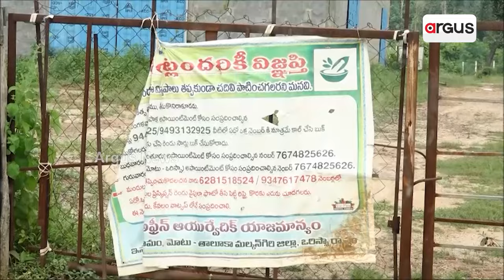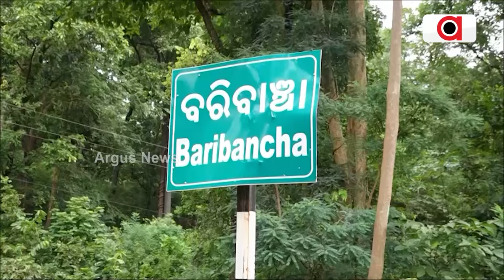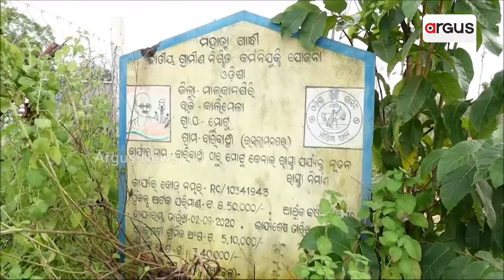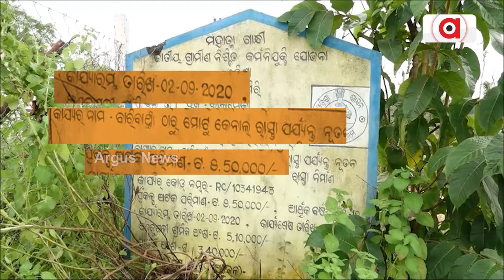ମାସୁମ ଖାନର ଜାଲିମ କରନାମାର ପର୍ଦ୍ଦାଫାସ କରିବାରୁ ନାଲିଆଖି | Malkangiri |Masum Khan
ମାସୁମ ଖାନର ଜାଲିମ କାରନାମାର ପର୍ଦ୍ଦାଫାସ କରିବାରୁ ନାଲିଆଖି । ଗଣମାଧ୍ୟମର କଣ୍ଠରୋଧ ପାଇଁ ଧମକାଇଲେ ମାସୁମର ଗୁଣ୍ଡାବାହିନୀ । ସନ୍ଦେହ ଘେରରେ ମୋଟୁ ତହସିଲଦାରଙ୍କ ଭୂମିକା ।